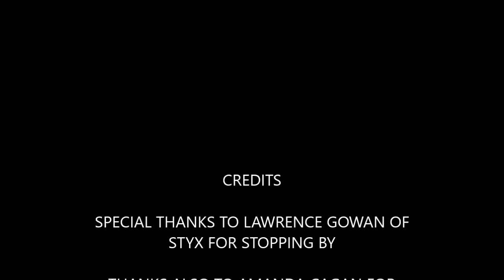STYX - Lawrence Gowan Q&A On New Tour And NEW record THE MISSION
Vocalist/Keyboardist Lawrence Gowan of STYX stopped by and talked about the band' NEW record "The Mission" and their new tour with Joan Jett and Tesla, which starts at the end of May.

PHOTO CREDIT: Rick Diamond